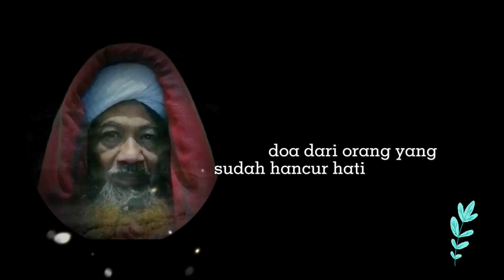VIDEO 4 MENIT Yang Melapangkan Hatimu - Membuatmu Lebih Kuat dan Tenang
Video kajian motivasi dengan gaya real dan sederhana ini membuat kita semakin paham dan semakin mengerti tentang perjalan hidup.

Ketenangan, Kekuatan hati kunci dari semuanya.